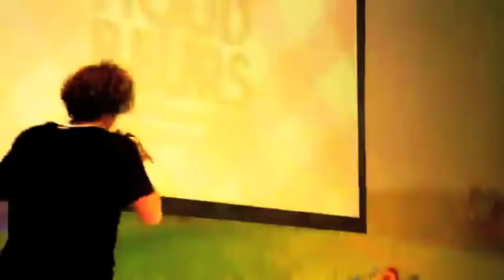paul turner - i'm so me. Photo video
Made by Dinique Witkam

FUN.